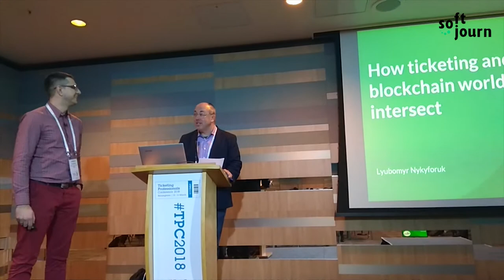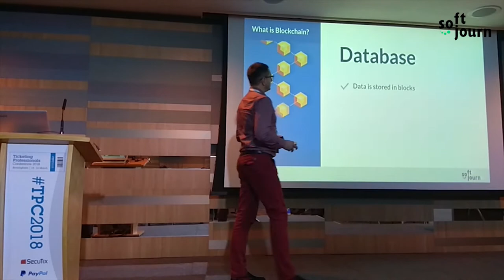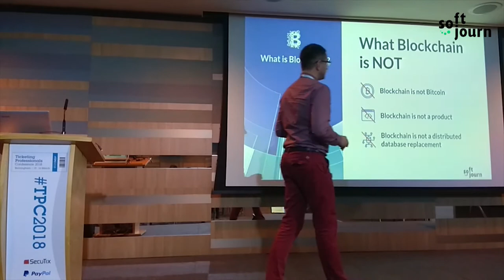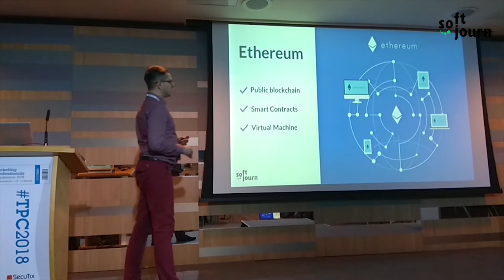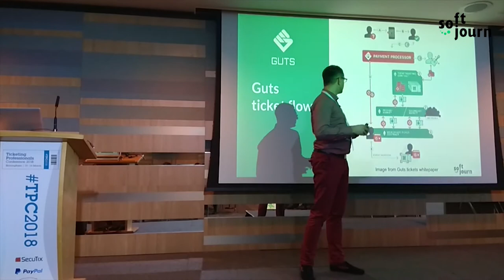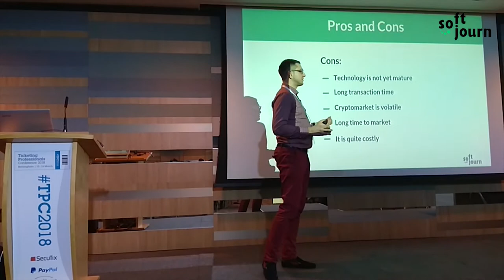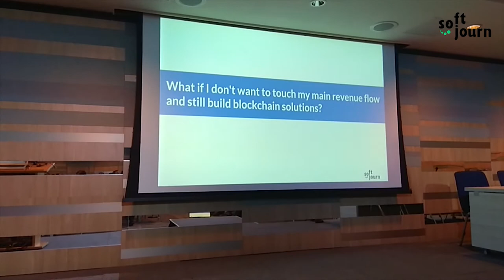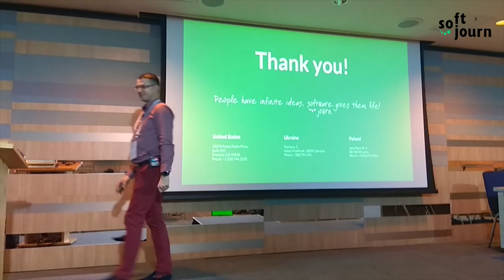How Blockchain and Ticketing Worlds Intersect - Softjourn at Ticketing Professionals Conference 2018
Softjourn's ticketing expert, Lyubomyr Nykyforuk, was presenting at Ticketing Professionals Conference 2018, how blockchain and ticketing worlds intersect.

Interested in learning more about blockchain in ticketing, visit our